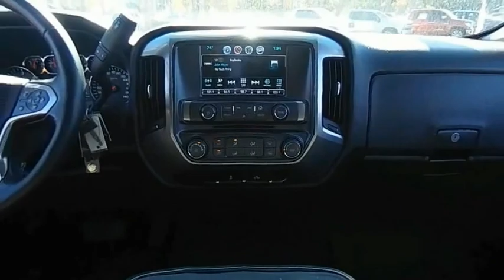2018 Chevrolet Silverado 1500 U4825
2018 Chevrolet Silverado 1500 LT

Priced below KBB Fair Purchase Price! Odometer is 9726 miles below market average!Shop From Home We will deliver - Here are more details on this Red Hot 2018 Chevrolet Silverado 1500 with Black Cloth interior trim at Sandy Sansing Dealerships. Come see the largest inventory on the Gulf coast. We have Over 1300 vehicles to choose from.2018 Chevrolet Silverado 1500 LT LT1 4D Double Cab RWD 6-Speed Automatic Electronic with Overdrive EcoTec3 5.3L V8 Red Hot6-Speed Automatic Electronic with Overdrive, Black Cloth.Preferred Equipment Group 1LT (150 Amp Alternator, 4.2 Diagonal Color Display Driver Info Center, 6 Speaker Audio System, Bluetooth For Phone, Body Color Bodyside Moldings, Body-Color Door Handles, Body-Color Mirror Caps, Body-Color Power Adjustable Heated Outside Mirrors, Chevrolet Connected Access, Chevrolet w/4G LTE, Chrome Grille Surround, Color-Keyed Carpeting w/Rubberized Vinyl Floor Mats, Deep-Tinted Glass, Driver & Front Passenger Illuminated Vanity Mirrors, EZ Lift & Lower Tailgate, Front Chrome Bumper, HD Radio, Leather Wrapped Steering Wheel w/Cruise Controls, Manual Tilt Wheel Steering Column, OnStar & Chevrolet Connected Services Capable, Power Windows w/Driver Express Up, Rear 60/40 Folding Bench Seat (Folds Up), Rear Chrome Bumper, Rear Wheelhouse Liners, Remote Keyless Entry, Remote Locking Tailgate, Single Slot CD/MP3 Player, and Steering Wheel Audio Controls), 6-Speed Automatic Electronic with Overdrive, Black Cloth, 3.23 Rear Axle Ratio, 3.42 Rear Axle Ratio, 40/20/40 Front Split Bench Seat, 4-Wheel Disc Brakes, ABS brakes, Air Conditioning, Alloy wheels, AM/FM radio: SiriusXM, Auxiliary External Transmission Oil Cooler, Bodyside moldings, Brake assist, Bumpers: chrome, CD player, Cloth Seat Trim, Delay-off headlights, Driver door bin, Driver vanity mirror, Dual front impact airbags, Dual front side impact airbags, Electronic Stability Control, Exterior Parking Camera Rear, Front anti-roll bar, Front Center Armrest w/Storage, Front reading lights, Front wheel independent suspension, Fully automatic headlights, Heated door mirrors, Heavy Duty Suspension, Heavy-Duty Rear Locking Differential, High-Intensity Discharge Headlights, Illuminated entry, Low tire pressure warning, Occupant sensing airbag, Outside temperature display, Overhead airbag, Overhead console, Panic alarm, Passenger door bin, Passenger vanity mirror, Power door mirrors, Power steering, Power windows, Premium audio system: Chevrolet MyLink, Radio data system, Radio: AM/FM 8 Diagonal Color Touch Screen, Rear reading lights, Rear step bumper, Remote keyless entry, SiriusXM Satellite Radio, Speed control, Speed-sensing steering, Split folding rear seat, Steering wheel mounted audio controls, Tilt steering wheel, Traction control, Trip computer, Variably intermittent wipers, and Wheels: 17 x 8 Bright Machined Aluminum.